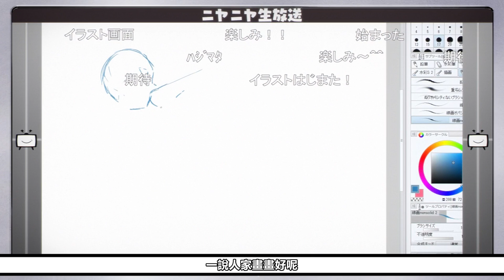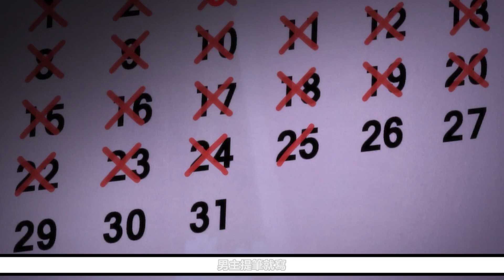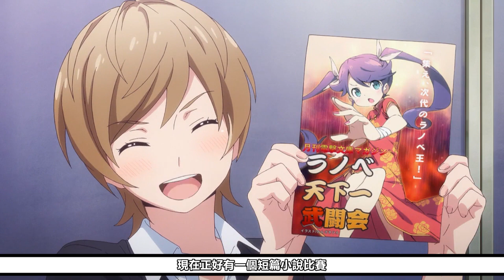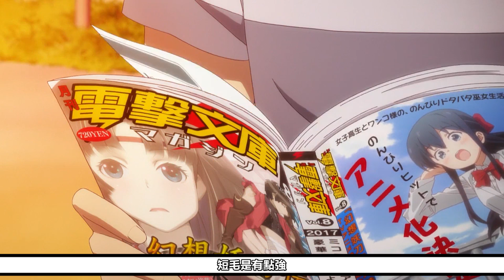我的妹妹是工口畫師，還要畫羞恥插畫來賺錢養我？這麼可愛竟然如此變態！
我爭取下週多更视频!!

►鈴鐺也別忘了開哦！

This channel is dedicated to recommending and rating anime, manga, and games.
We acknowledge and deeply respect that some of the content (copyrighted material) recommended and rated on this channel belongs to the creator (copyright holder) and is not intended to be infringed.

このチャンネルは、アニメ・マンガ・ゲームのおすすめ・評価をする専門チャンネルです。
当チャンネルで推奨・評価されているコンテンツ（著作物）の一部は、制作者（著作権者）に帰属するものであり、侵害を意図したものではないことを認め、深く尊重します。
何らかの権利を侵害していると思われる場合は、すぐにご連絡ください。